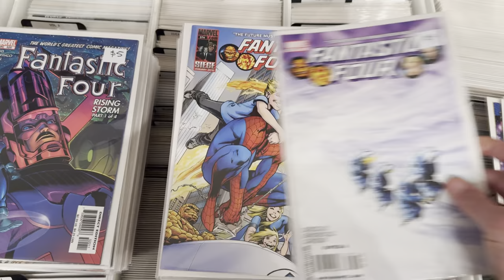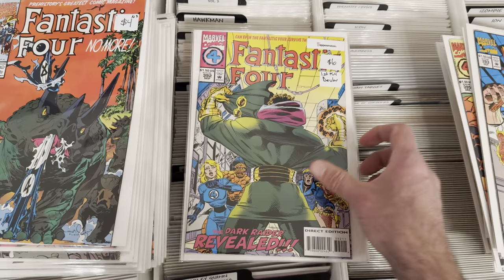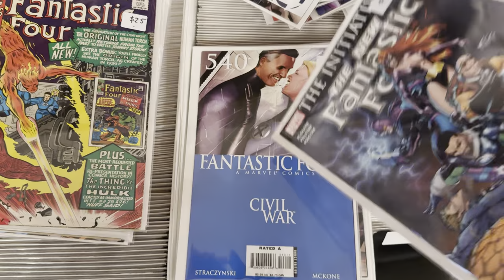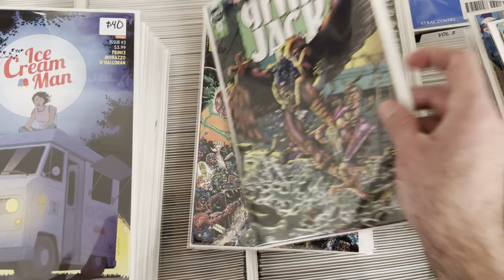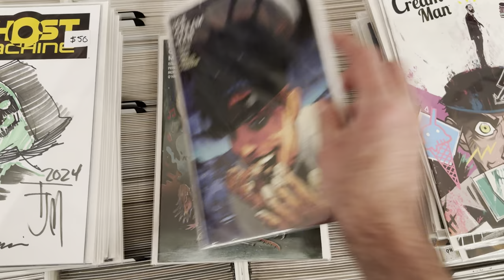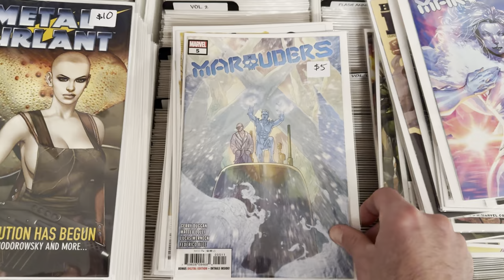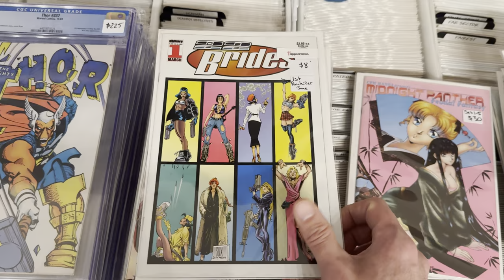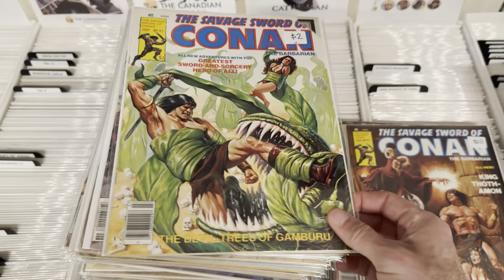New comic Books in the store April 11, 2024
Latest comic books to hit our shop!
Online and in the brick and mortar!